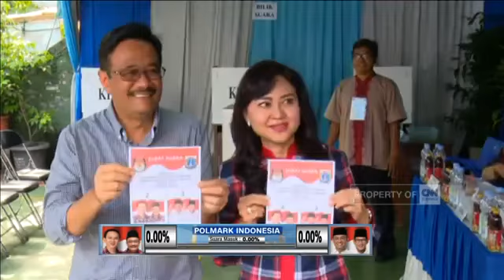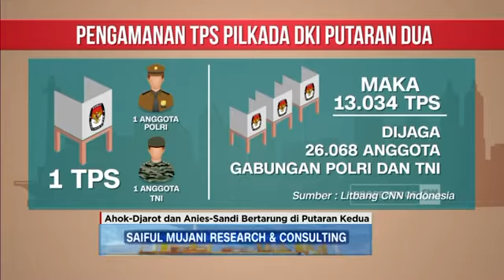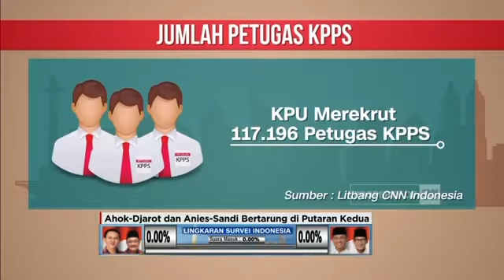Romantis : Pose Salam 2 Jari, Djarot & Istri Nyoblos di TPS 08 Kuningan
romantis nya pasangan paslon 2, pak Djarot dan Istri :D :D
berbagi keseluruh dunia..
berbagi kebaikan itu Kasih
terima kasih